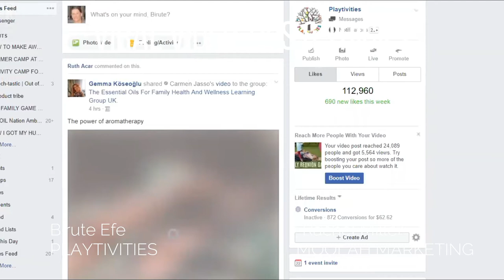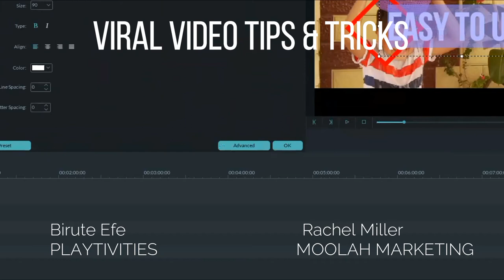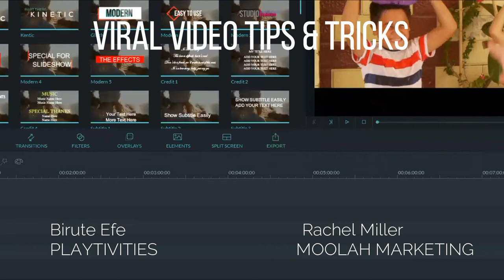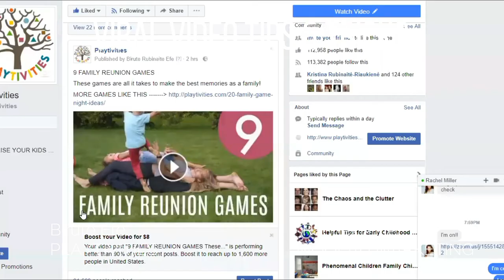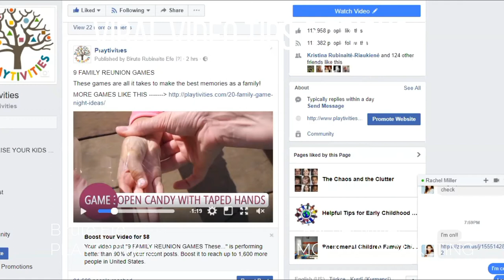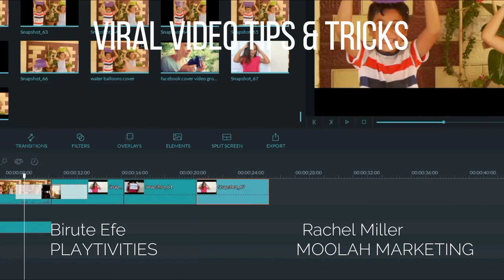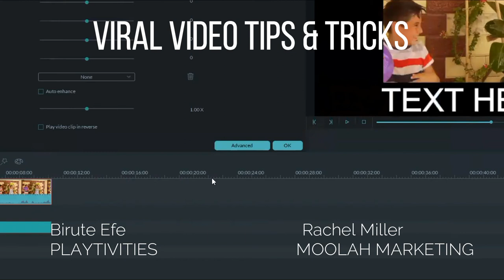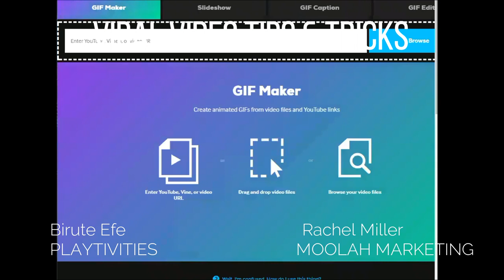Viral video tips and tricks - How to Get More Organic Traffic on Facebook